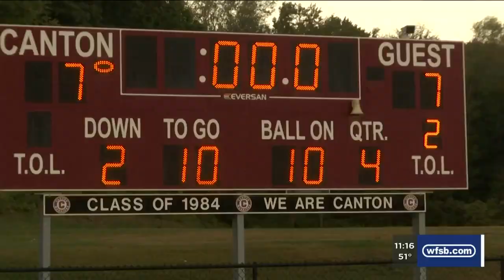Rockville 14 Granby/Canton 7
Rockville beats Granby/Canton in double overtime, 14-7